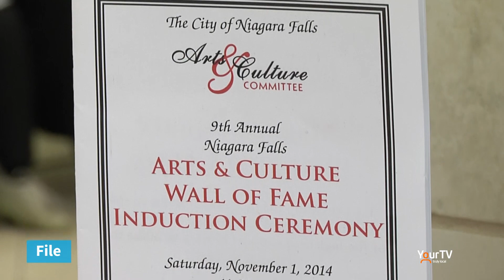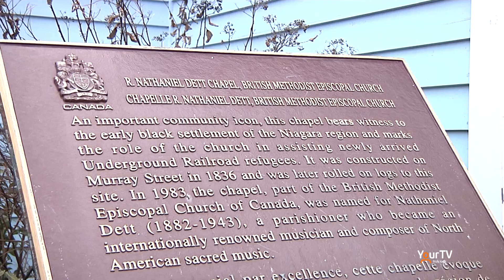Big John T-Bone Little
Big John T-Bone Little shows no signs of slowing down at the age of 91! The local musician joined Mike Balsom in studio to discuss his music career which began at the BME Church in Niagara Falls. We would like to thank Big John for sharing his story with our viewers during Black History Month.